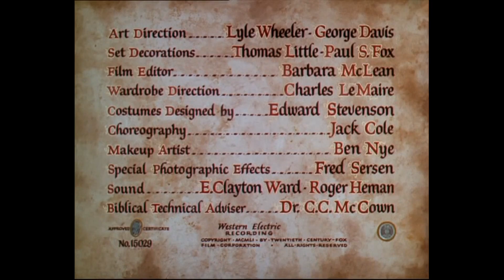David and Bathsheba (1951) Full HD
David and Bathsheba is a 1951 Biblical Movie produced by 20-th Century-Fox and starring Gregory Peck as King David. It was directed by Henry King and produced by Darryl F. Zanuck, with a screenplay by Philip Dunne and cinematography by Leon Shamroy.
The film follows King David's life and his relationship with Uriah's wife Bathsheba, played by Susan Hayward. Goliath is portrayed by 6 ft 8 in (2.03 m) Lithuanian wrestler Walter Talun.